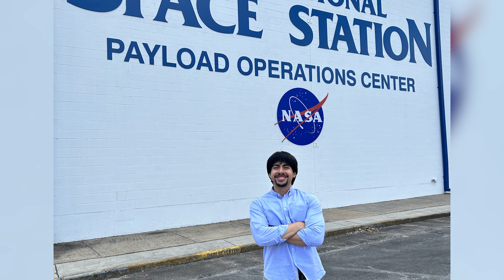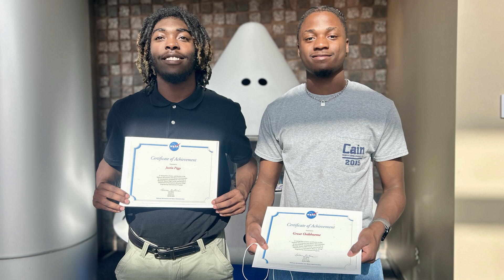Artemis Generation: Space for All at Marshall Space Flight Center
Engineering students with the Minority Science and Engineering Improvement (MSEIP) program which is under the Department of Education (DoE) had the opportunity to intern at NASA Marshall Space Flight Center. Aaron Gomez, Leila Smalls, Alexandar Alvarez, Monica Perez, and Edgar Vullanueva talk about what they learned working at Marshall Space Flight Center and what it’s like living in Huntsville, AL.